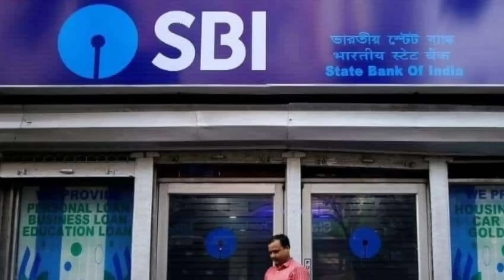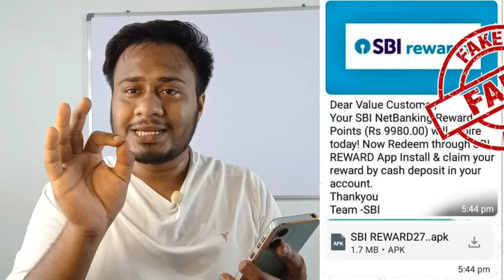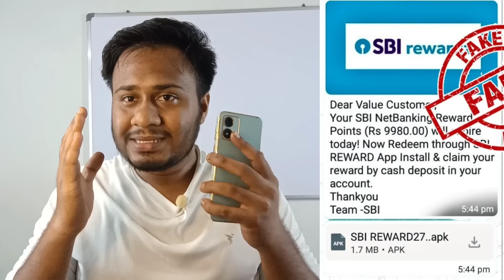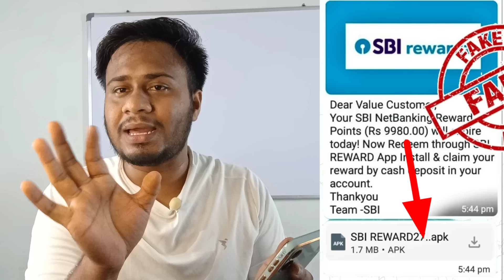sbi ବ୍ୟାଙ୍କ ଖାତା ଥିଲେ ଦେଖନ୍ତୁ | sbi bank loan | sbi update | sbi internet banking | yono sbi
1. This video has no negative impact on the original works (It would actually be positive for them)
2. This video is also for teaching purposes
3. It is not transformative in nature
4. I only used bits and pices of videos to get the point across where necessary